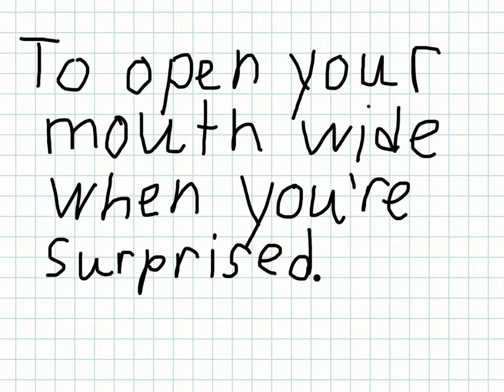"gape" definition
Created by Dasha.